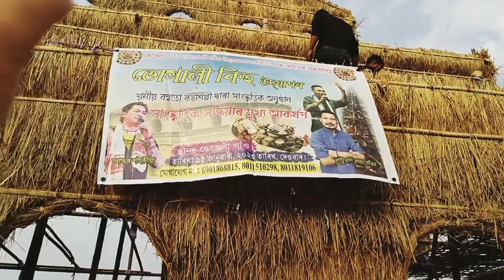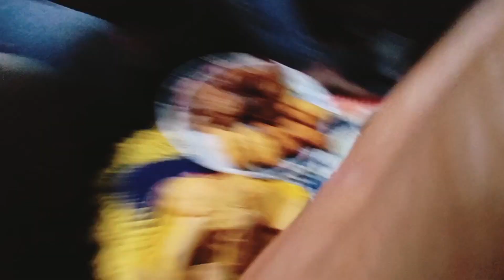ধলাৰ চেঙেলী গাঁও বাসীৰ ভোগালী বিহুৰ প্ৰস্তুতি || Tinsukia|| PM Pallabi's Vlogs